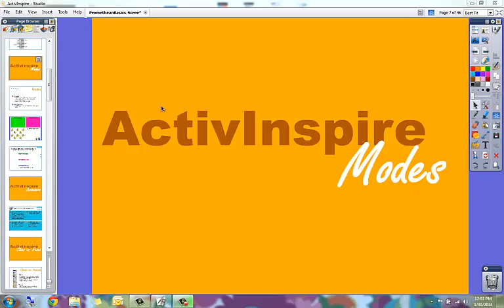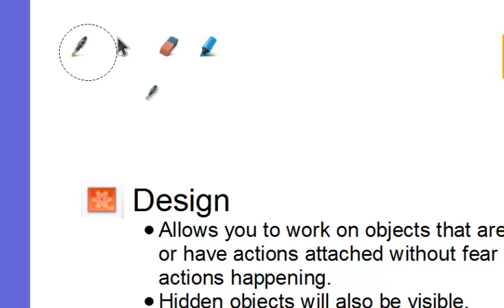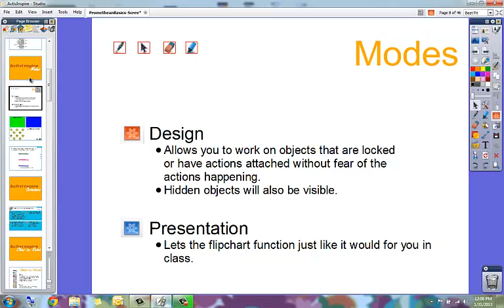ActivInspire - Modes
This video describes the Promethean ActivInspire Modes and shows you the difference between Design and Presentation Mode.